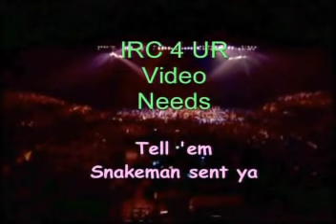Styx ~ Grand Illusion (Live)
The Grand Illusion is the seventh studio album by Styx, released in 1977 (see 1977 in music). It became the band's first Triple Platinum album, and spawned the Top 10 hit "Come Sail Away" and the Top 30 hit "Fooling Yourself".
The album was the subject of an episode of the US radio show In the Studio with Redbeard featuring interviews with several band members. According to lead singer Dennis DeYoung, the album's theme was the struggle to overcome self-deluding superficiality in order to affirm one's genuine value. This theme was reflected in the lyrics of the album's title track:
so if you think your life is complete confusion
'cause your neighbor's got it made
just remember that it's a grand illusion
and deep inside we're all the same
DeYoung also revealed that the title of The Grand Illusion had been considered dating back to the 1975 album Equinox.
The track "Miss America" was guitarist James Young's scathing attack on the Miss America pageants. Young, in his interview on the In the Studio program, said the track came to him in the middle of the night and that its riff was inspired by the Jethro Tull song "Minstrel in the Gallery". [info courtesy: wikipedia.org]